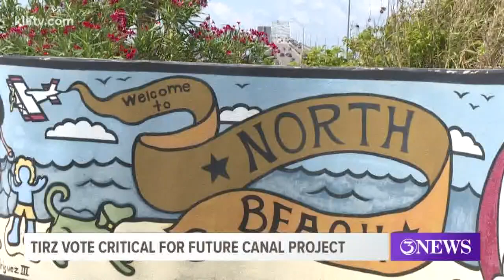Upcoming city council vote critical for proposed development on North Beach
The vote could be the deciding factor on whether the project will happen or not.